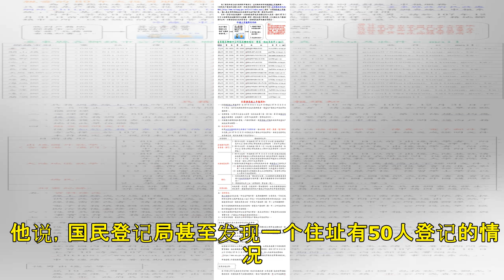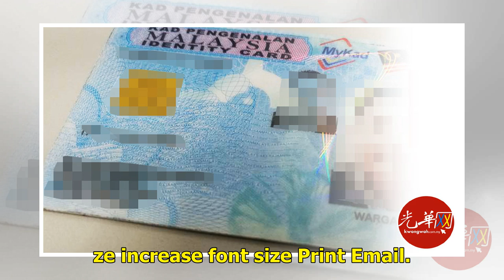更新大马卡住址 请出示水电费单佐证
图示：阿兹斯宣布，从5月2日开始，凡欲更换身份证住址者必须附上如水费、电费单或门牌税等文件证明。 （吉隆坡22日讯）内政部副部长阿兹斯宣布，从5月2日开始，凡欲更换大马卡（身份证）住址者必须附上如水费、电费单或门牌税等文件证明。 他说，这是为了避免大马卡住址欺诈的事件。 他说，国民登记局甚至发现一个住址有50人登记的情况。 他今天在出席国民登记局颁发卓越表现奖活动后，在记者会上如是表示。 Read 46 font size decrease font size increase font size Print Email